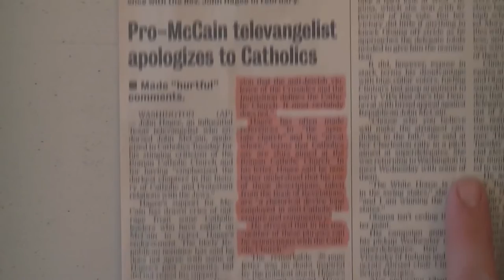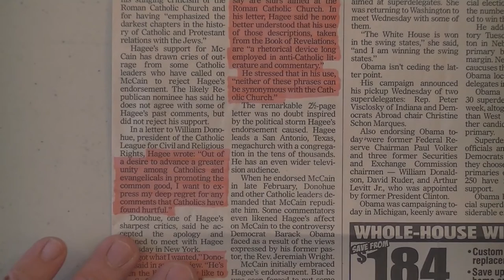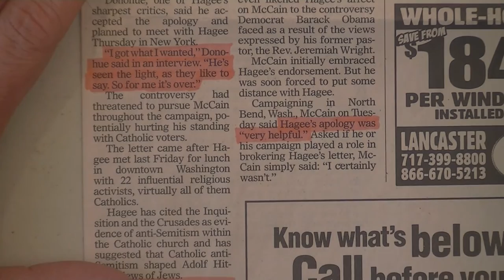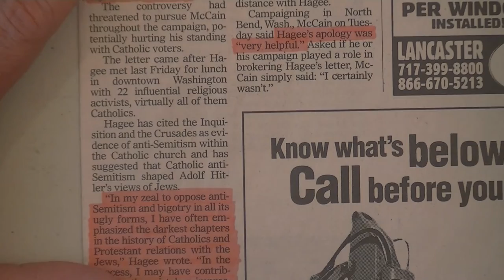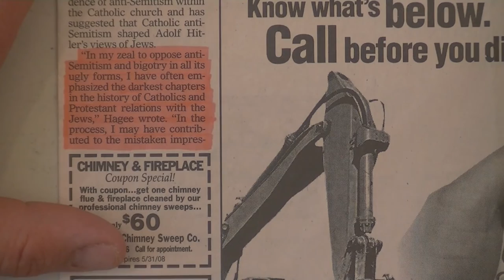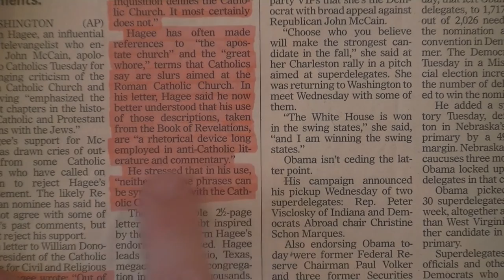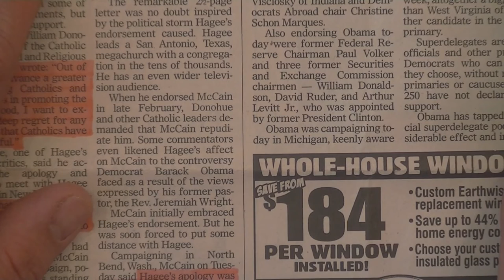America Is NOT Babylon 1 John Hagee Recants!